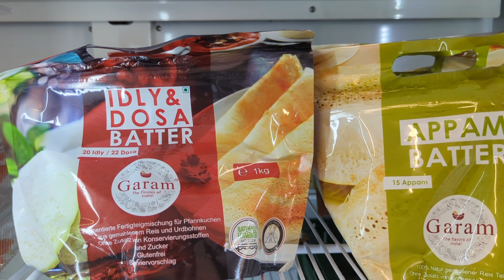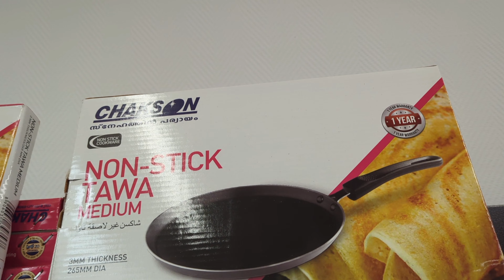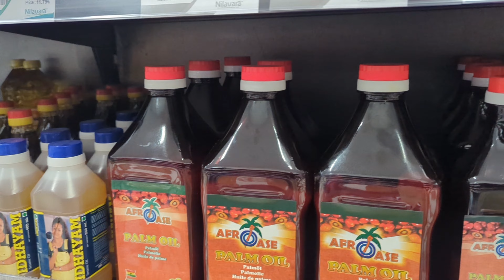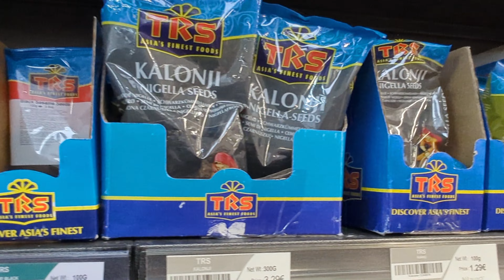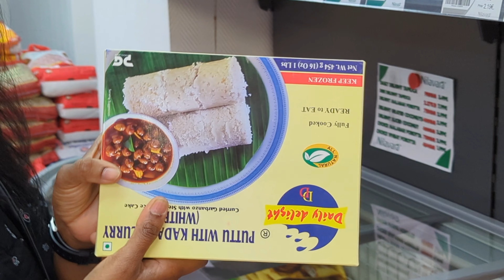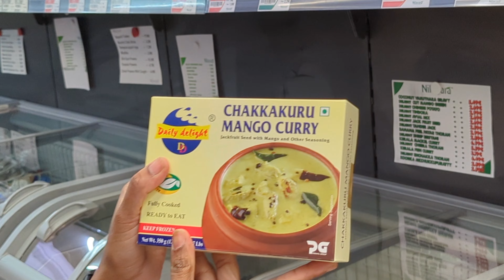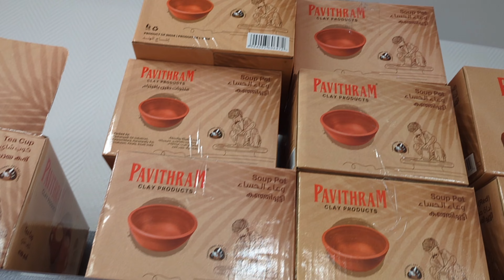Indian Shop in Germany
Indian Shop in Germany: Hauptstraße 36
Frechen 50226 (Rein Erft-kreis )Köln